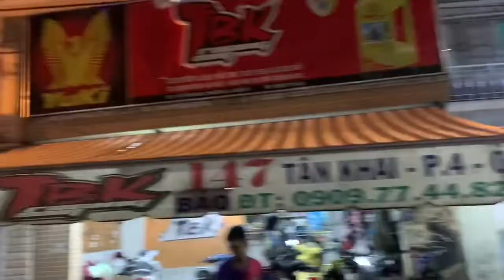Sh 150i Ý gắn pô 4Road Làm Full nồi thay lọc gió độ vặn là bốc đầu a chủ xe mới chịu tại TBK Team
Sh 150i Ý gắn pô 4Road Làm Full nồi thay lọc gió độ vặn là bốc đầu a chủ xe mới chịu tại TBK Team 147 Tân Khai P4 Q11 Bảo Hello 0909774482 Thanks!!!